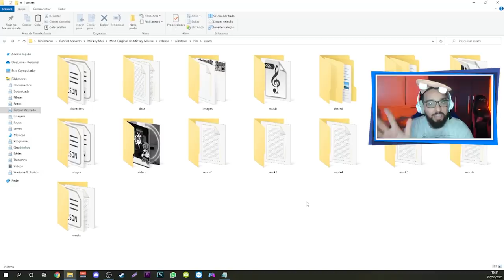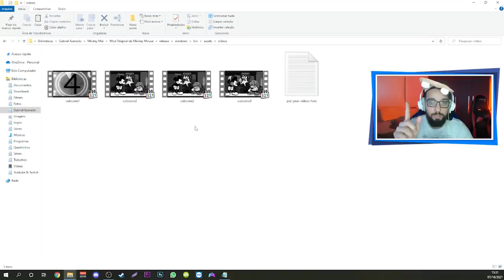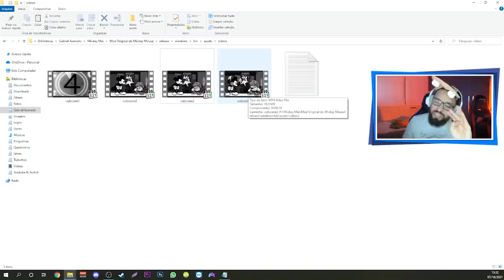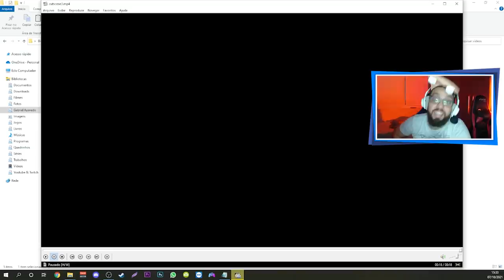ESSE MOD FICOU AINDA MAIS DESCONFORTÁVEL! 😱 | Friday Night Funkin': VS Mickey Mouse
[ MEU SETUP ]

2 Memórias Corsair Vengeance LPX, 8GB, 2400MHz, DDR4, CL16

[ CRÉDITOS ]